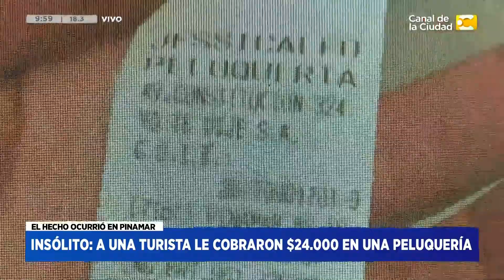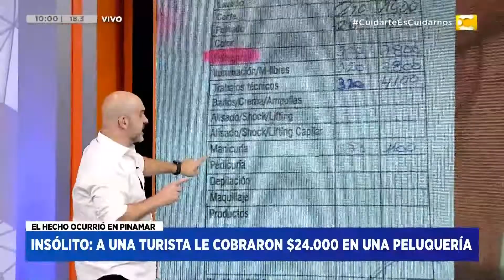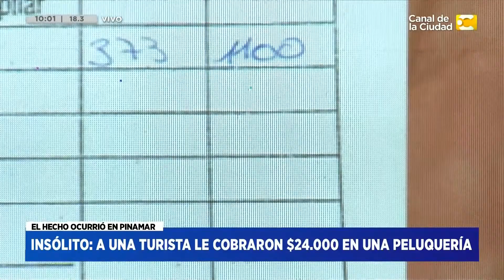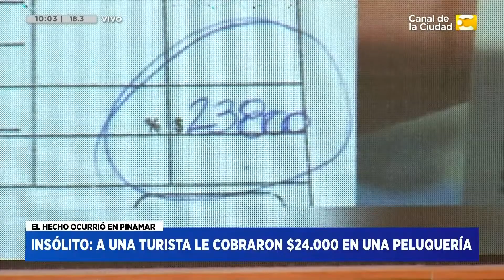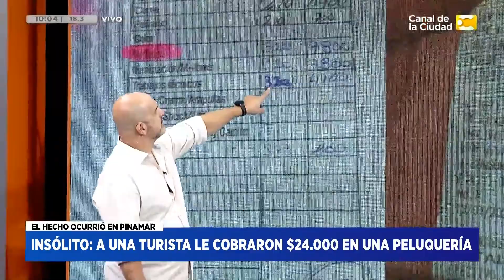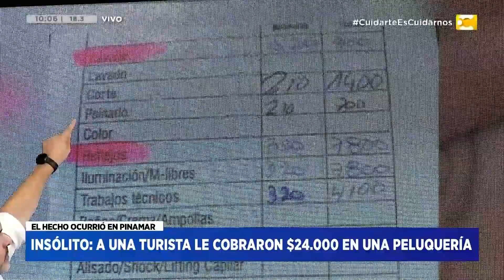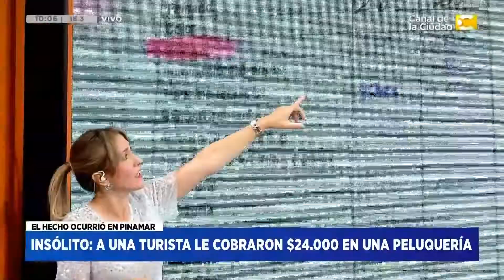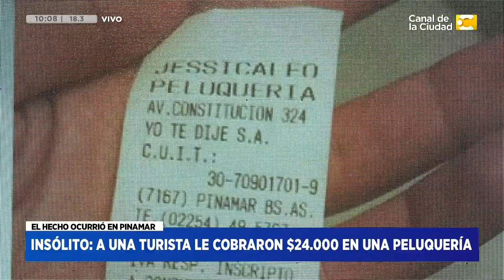Insolito: A una turista le cobraron $24.000 en una peluquería